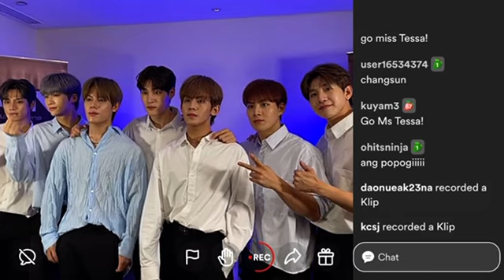TAN Kumunity Channel Kumu Stream klip | TAN Philippine Promo Tour | 티에이엔